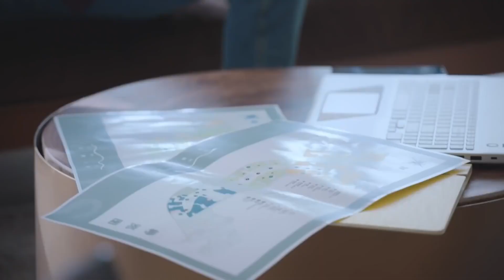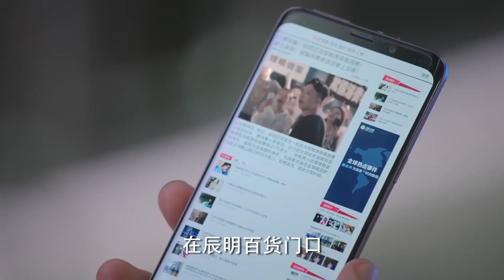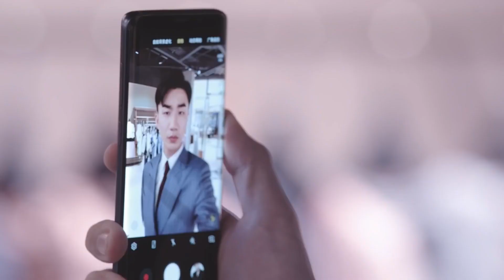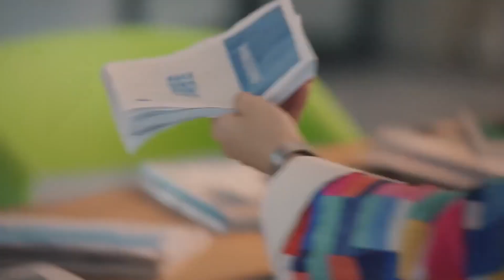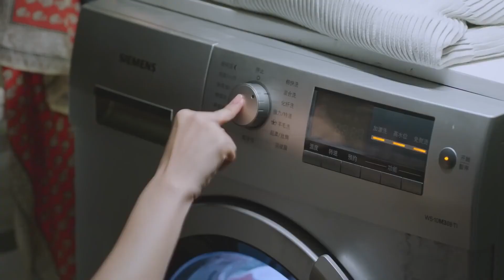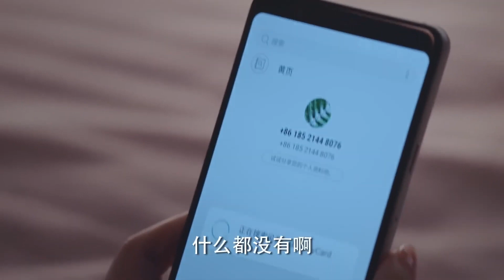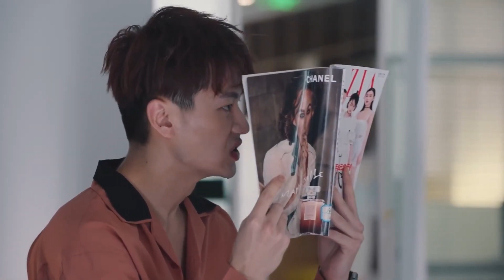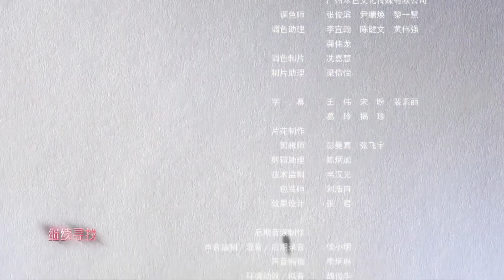ENGSUB【2023女性励志电视剧】《完美的搭档》第06集｜豪门千金一夜之间沦为无家可归的落难千金经历一系列麻烦学到了成长自立同创造自己的天地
导演：彭学军、罗志刚
主演：王阳明、孟子义
《完美的搭档》讲述含着金汤匙出生的高杨（孟子义饰），从小条件优越，养成了爱买东西的不良习惯。原本顺风顺水的人生，却因为父亲的突然破产失踪，一夕之间仿佛从天堂到地狱。高杨在茫然应付生活变故之时，机缘巧合遇到了父亲助理的弟弟严励（王阳明饰），得到了他的帮助。同时，高杨迫于生计，应聘进了严励的商业对手李明澈（李燊饰）手下工作。性格差异极大的严励与高扬，经历了一系列麻烦冲突后，擦出了爱情的火花。李明澈也在工作中被高杨的乐观性格感染，渐渐爱上了她。商业竞争与爱情竞争交织爆发，随后步步升级的事业危机，以及逐渐浮出水面的家族恩怨，让高杨和严励的感情接连遭遇致命的打击。重压之下，高杨逐渐认识到了自身的不足，顽强地完成了自我的成长，从一无所长的花瓶，逐渐成为自立自强的职业女性。在感情上，也慢慢从依赖、索取学会独立、付出